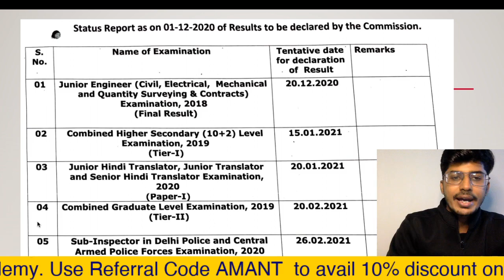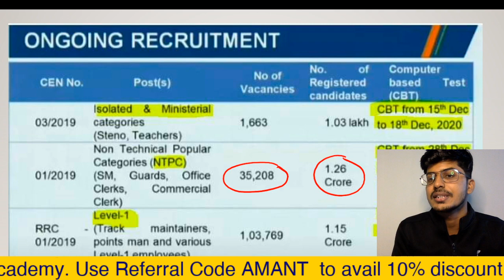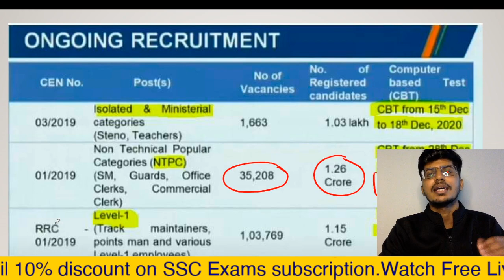SSC RESULT DATES ANNOUNCED| RRB NTPC EXAM DATES ANNOUNCED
For any query mail at:-